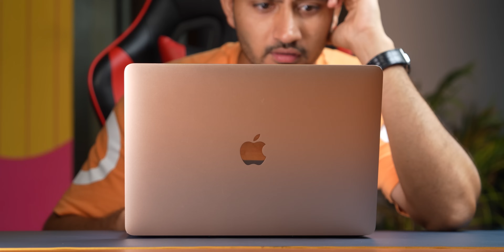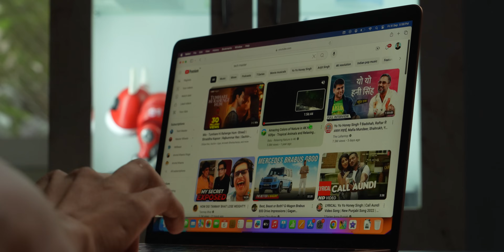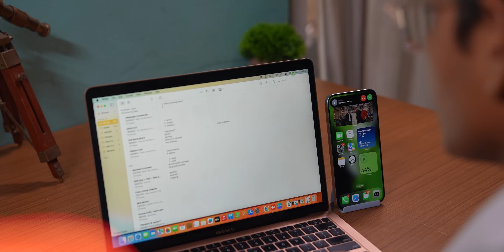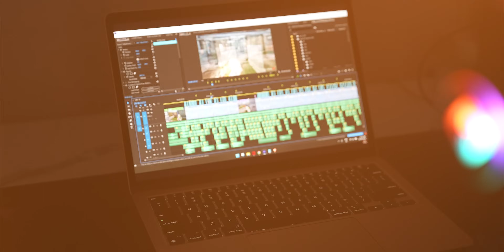Don't Miss the MacBook Air M1 DEAL of the Year - BBD 2024!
Baki Personally connect rahne ke liye inn social media platforms par follow kar sakte ho

CREDITS:-

Written & Directed By:- Surendra
DOP:- Raju
Associate DOP:- Sameer

Edited By:- Muskan , Madhav, & Rahul

Thumbnail Designed By:- Rishi